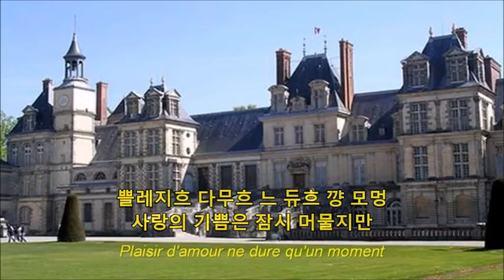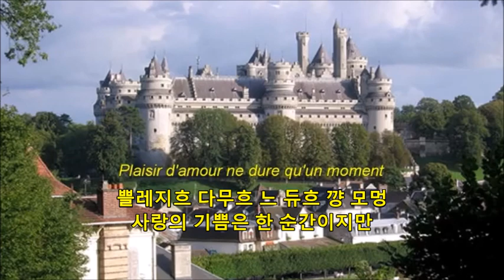☞Plaisir d'Amour사랑의 기쁨 ♬Nana Mouskouri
애절한 선율과 가사내용으로
우리에게 많이 알려진 이곡은
제목만 보아서는 사랑의
아름다움과 기쁨을  노래한 것으로
인식하기 쉬우나, 실은 사랑의
슬픔을 노래한 것이란다.
가사는 18세기 프랑스의 철학자
'장 피에르 플로랑'
(Jean PierreClaris de Florian)이
사랑한 여인 실비(Sylvie)와의
이루지 못한 사랑의 슬픔을 시로
쓴 것을 독일 출신의 작곡가인
장폴 마르티니
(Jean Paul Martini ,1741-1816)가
이태리 어느 오페라의 멜로디를
원용하여  작곡한 것이라고 한다.
아름다운  멜로디의 이곡은 수백년간
세계인의 꾸준한 사랑을 받아오다가
1970년대 천사의  목소리를 가졌다는
그리스 출신의  '나나 무스꾸리'
(Nana Mouskouri )에 의해 리메이커
됨으로써 더욱 많은 사람들의 사랑을
받게 되었다.